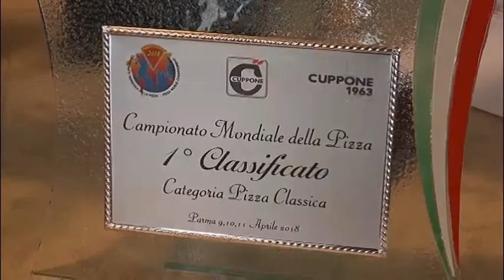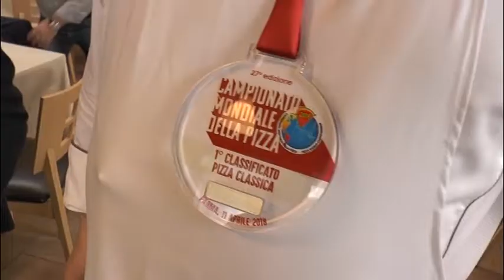180412 miozzo pizzaiolo campione